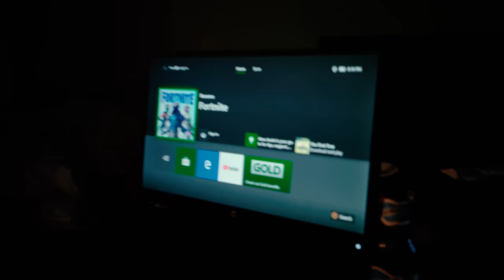NOTD Banned From Airbnb (NOTD Vlog: Episode 022)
This is Episode 022 of NOTD's weekly vlog which follows Tobi & Sam to Los Angeles, CA. The boys fly a drone inside their Airbnb, celebrate Georgia Ku's Birthday and win at Fortnite with Justin Caruso.